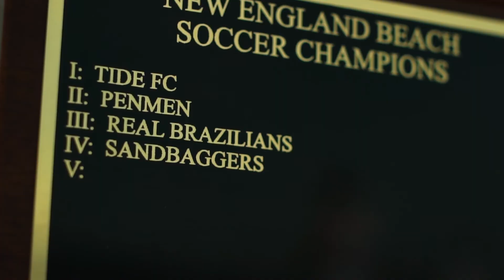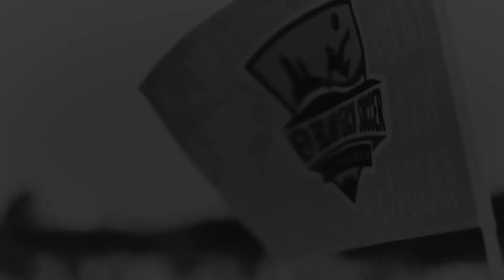The 5th Annual New England Beach Soccer Cup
Your 2018 NEBS-V highlight tape!

for past events and details for next year's tournament!